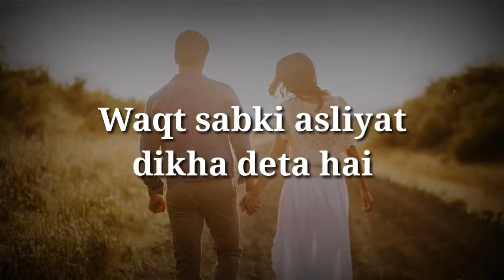Very sad heart touching status video 30second lyrics Status video WhatsApp status lover's